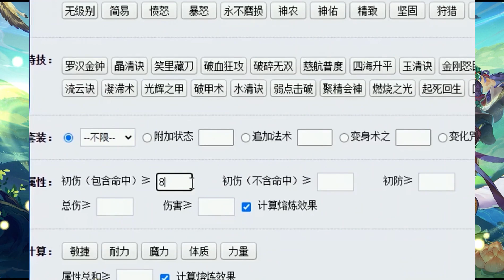梦幻西游：千伤已经逆天，不磨一出直接惊艳众人